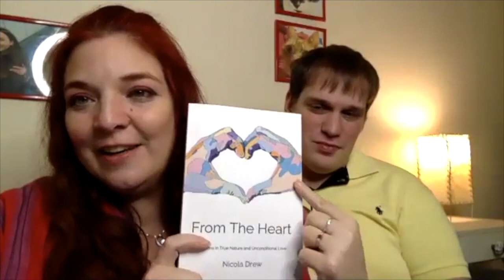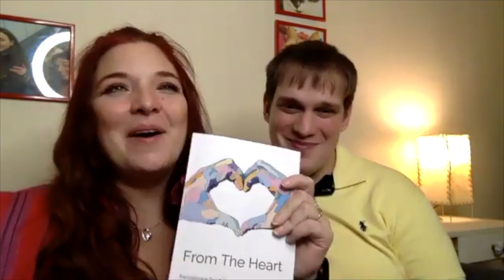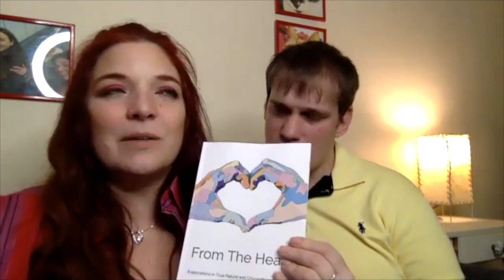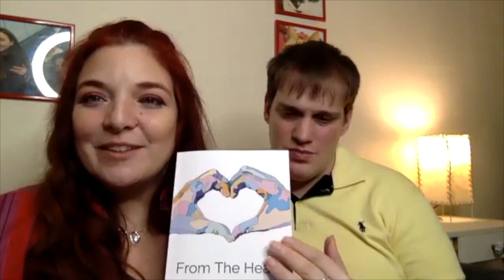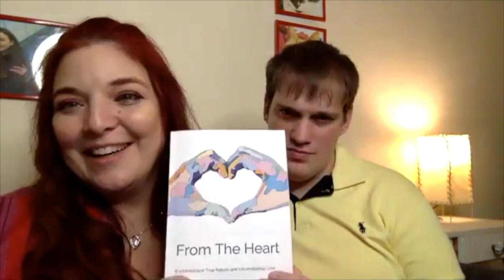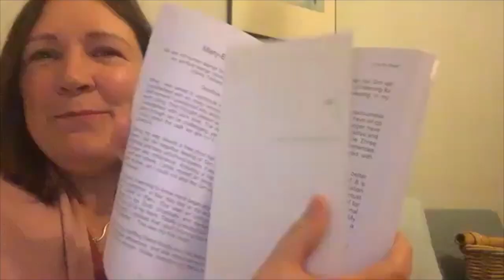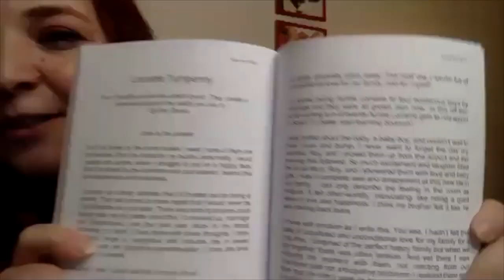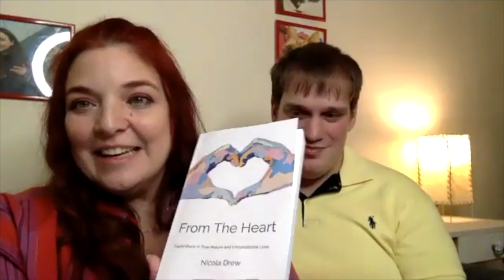How to Connect with Humans with Nicola Jayne Drew "From the Heart" Series 4 episode 3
This is the third episode of our fourth series from myself and Carolina Barker on "How to Connect with Humans" where we would like to share an understanding which has changed our lives beyond imagination. A tribute to Sydney Banks, whose unique philosophy and perceptions have provided new insights into the fields of psychology and education.

This episode is called “Listening” with our lovely special guest Ivalo A. Anfjord This episode was recorded at 8:30pm on the 12th February 2021.

We hope you enjoy our new series featuring amazing guests: Christine Heath, Aaron Turner, The Big Simple and many more.

Nicky Drew
Psychotherapist & Coach

About Nicola and the book:
"All we are is peace, love and wisdom and the power to create the illusion that we are not."
Jack Pransky.
Join psychotherapist and coach Nicola Drew and 45 friends and colleagues as they explore the deeper aspects of being a human. Insights and transformations are revealed as each contributor explores these two questions.
What would you like the world to know about true nature and unconditional love?
How has this deeper seeing changed your world?
Contributions from Michael Neill, Dr Jack Pransky, Jamie Smart, Dr Rita Shuford, Clare Dimond and 40 others.
Nicola Drew HG Dip.P is a qualified psychotherapist and coach helping clients gain clarity and freedom of mind to overcome unhelpful symptoms, behaviours and habits. She also works as a trauma specialist helping clients overcome PTSD. Nicola has a special interest in the deeper nature of the human potential. She believes that every person, no matter what their circumstances, has innate wellbeing which can be innocently veiled due to misunderstandings about who we really are and how life works.
Profits from the sale of this book will be donated to Heart Link Children's Charity
Nicky Drew
Psychotherapist & Coach